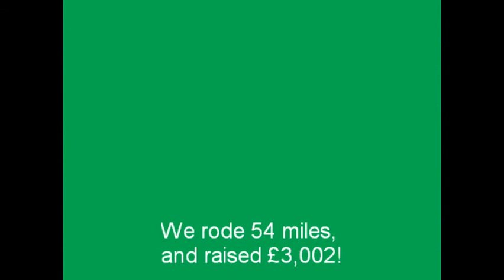Bedord Girls' School London to Brighton Charity Ride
20 staff and friends of Bedford Girls' School rode 54 miles from London to Brighton in aid of the British Heart Foundation.